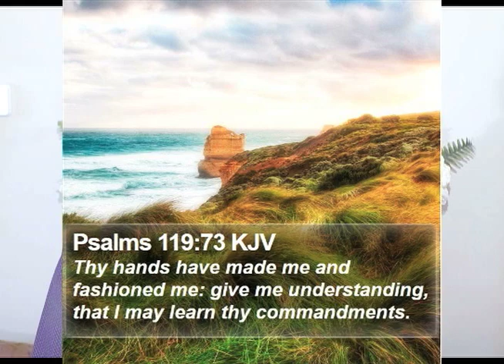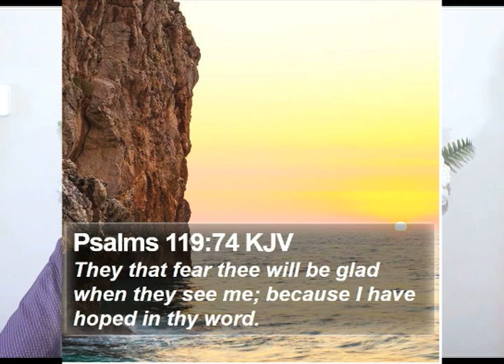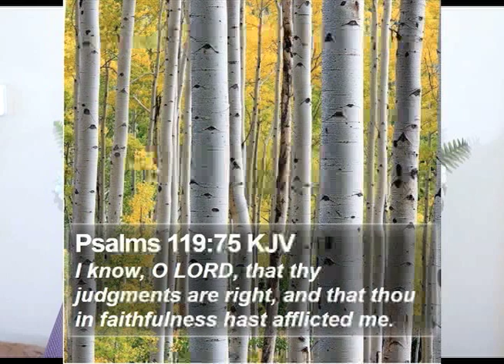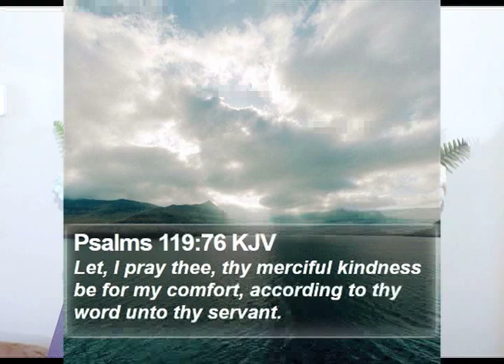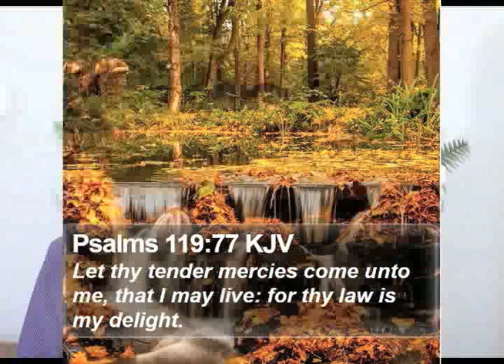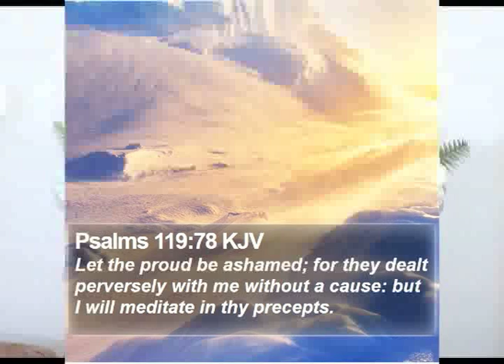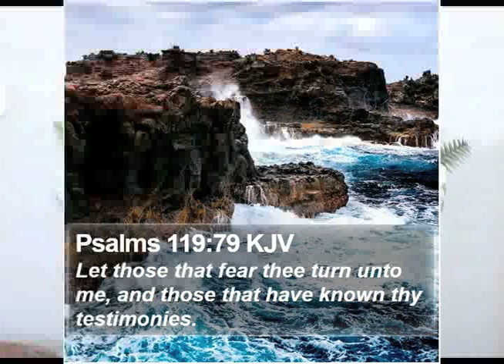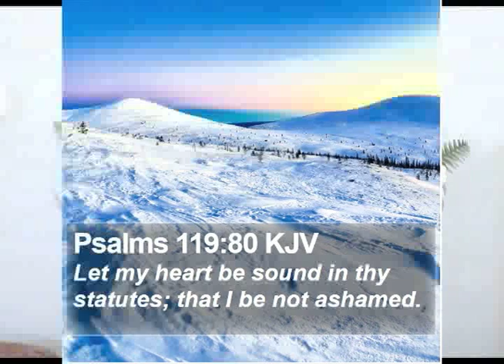7:21:24 Sunday School Lesson "Delightful Precepts" Taught by Brother Richard Dorsey